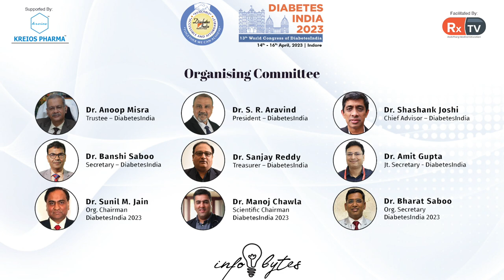Dr. Vinod Kumar | Info Bytes | Diabetes India 2023, Indore